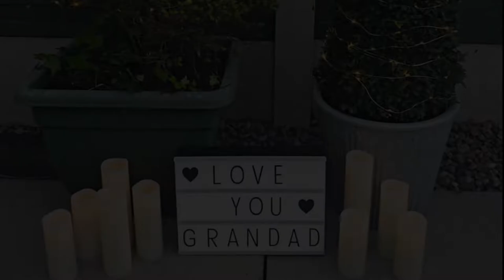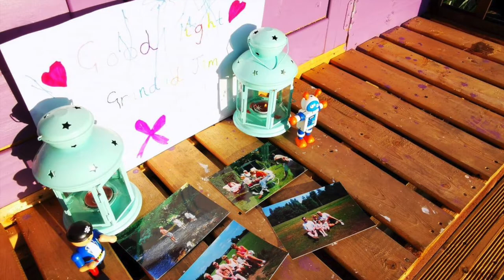Video for Grandad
This is a remembrance for Grandad, a short video to remember all the good times we had.